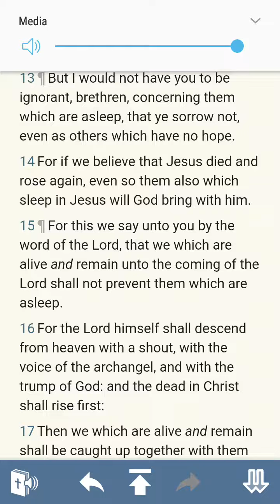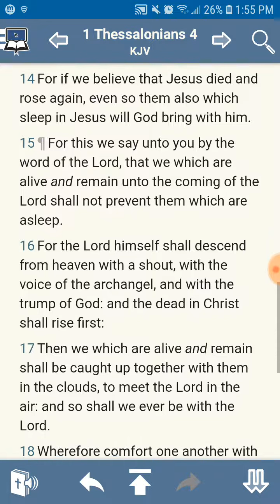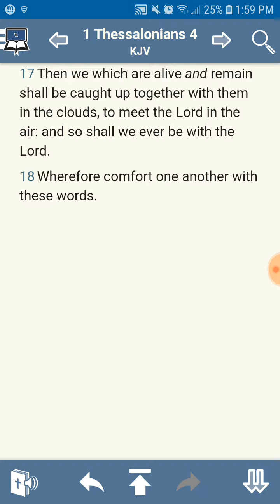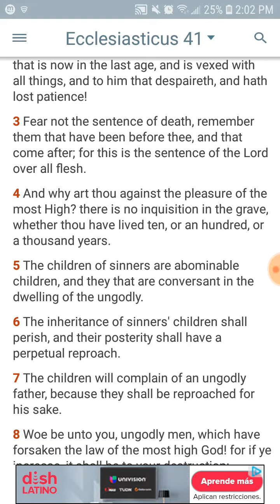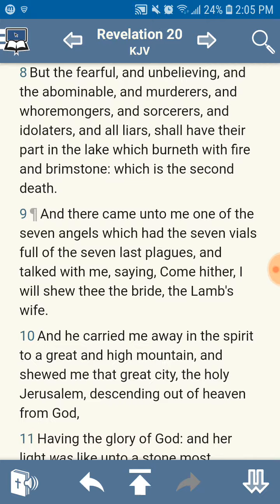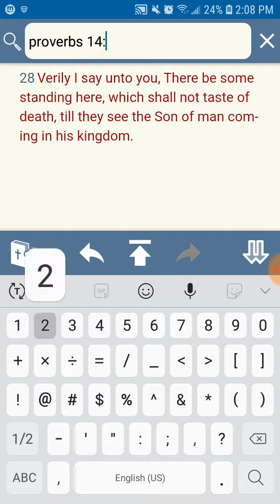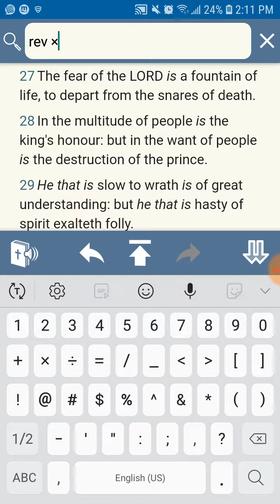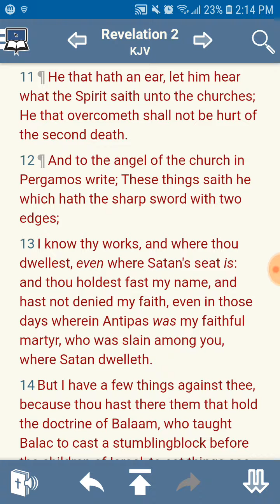We dont fear death!!!!